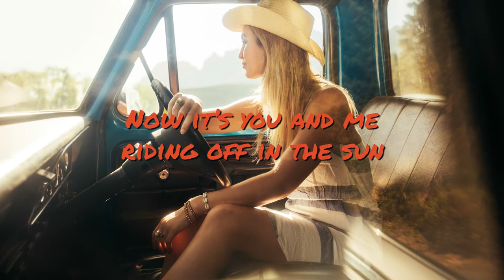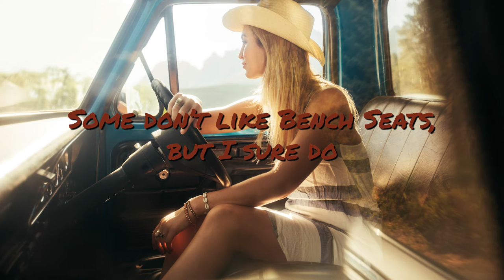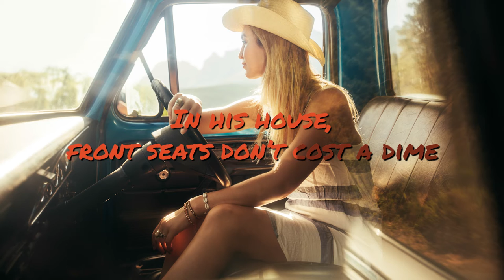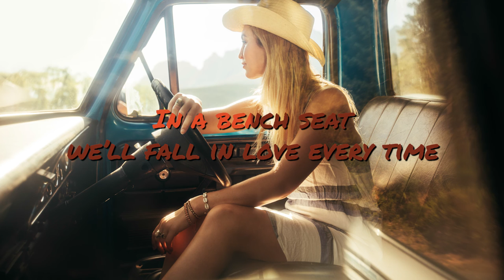Overton Road - Bench Seats (Visualizer)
Bench Seats from the brand new studio album Sippin' Country. Out Now:

- Digital, CD, Vinyl, Merchandise and More